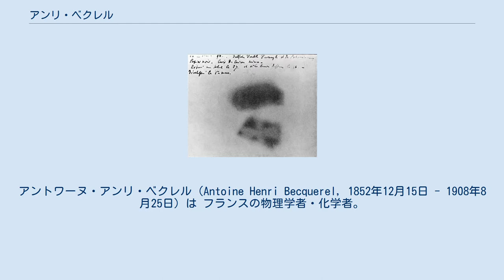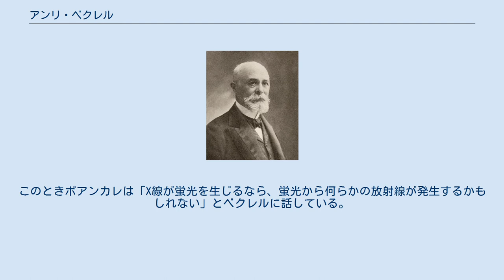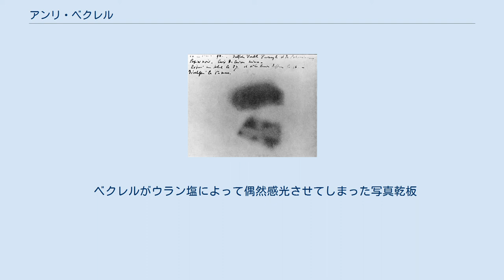アンリ・ベクレル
アントワーヌ・アンリ・ベクレル（Antoine Henri Becquerel, 1852年12月15日 - 1908年8月25日）は フランスの物理学者・化学者。
放射線の発見者であり、この功績により1903年ノーベル物理学賞をピエール・キュリー、マリ・キュリーと共に受賞した。
パリ生まれ。
息子のジャン・ベクレルも物理学者・化学者である。
 父親は蛍光や光化学の研究者アレクサンドル・エドモン・ベクレル、祖父は科学者アントワーヌ・セザール・ベクレルで研究者の道に進んだ。
リセ・ルイ＝ル＝グラン、エコール・ポリテクニークで自然科学を、国立土木学校で工学を学んだ。
 1908年、ブルターニュのル・クロワジックにて55歳で急死。
マリ・キュリー同様、放射線障害が原因だと考えられる。
 放射能のSI単位のベクレル（Bq）はアンリ・ベクレルにちなんでいる。
 1896年、ウラン塩の蛍光を研究中に、ウランが放出した放射線（アルファ線）が写真乾板を露光させることを発見した。
ベクレルは偶然放射線を発見したとはいえ、あくまでも蛍光の研究に結びついた発見であった。
最初のきっかけは1895年11月にドイツのレントゲンが発見したX線である。
ベクレルの同僚であったポアンカレは1ヶ月後に入手したレントゲンの論文をベクレルに手渡す。
このときポアンカレは「X線が蛍光を生じるなら、蛍光から何らかの放射線が発生するかもしれない」とベクレルに話している。
 実験を始めると、太陽光に当てたウランの硫酸カリウム塩が燐光を生じることをすぐに確認できた。
さらに、太陽光にさらしたウラン塩を黒い紙で包んでも写真乾板が感光することを、1896年2月に発見している。
最後の幸運は曇天（どんてん）が続き実験ができなかったことだった。
実験再開に備え、ベクレルはウラン塩と乾板を一緒にしまっておいた。
ところが実験を再開する前に確認すると、乾板が既に感光していることに気づいたのだった。
ウランが発しているのが何らかの放射線であることは、空気の電離によって確認した。
ウランの濃度に対する放射線の強度の分析や、ウラン以外の放射性元素の発見はピエール・キュリーとマリ・キュリーによる。
 ベクレルがウラン塩によって偶然感光させてしまった写真乾板